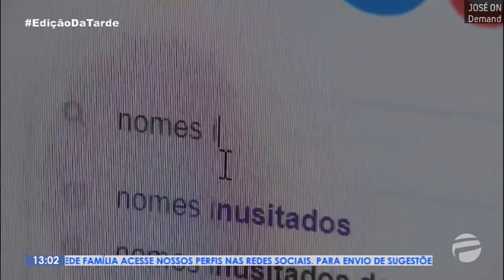Trecho Inicial do Edição da Tarde com Larissa Israel (18/01/2021)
- Ela, que é (ou era) até então titular do RF com Você, que saiu do ar por conta da situação pandêmica em março do ano passado, e até agora não voltou...